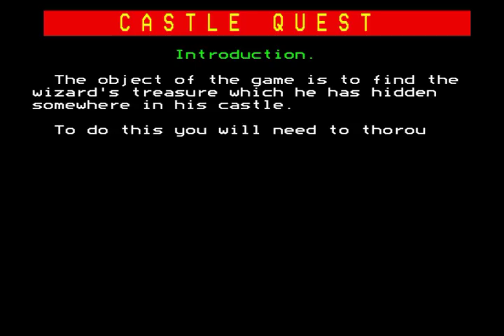Castle Quest for the BBC Micro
Game description:

Castle Quest is of significant importance in the gaming history of the platform. It was noted at the time of release as being the best game on the platform in its genre for its problem solving, colourful graphics and smooth hardware scrolling. It has also been compared to Metroid.

The game is an arcade adventure set in a wizard's castle, the player's task being to find the treasure. It employs "very smooth" side-scrolling (termed 'Scrollerama') and imperfect vertical scrolling. Play includes climbing ladders, which are sufficiently wide to simplify this aspect of gameplay. Various objects can be found and used to solve problems. These include everyday items, furniture, specialist equipment and valuables. Other characters include guards, animals, a witch and the wizard.

Control is via the keyboard, with 13 keys having various uses, for example accessing the inventory of objects carried in the backpack, viewing off-screen to left/right. Play requires both dexterity and lateral thinking. A saved game facility is not provided.

Scores are awarded based on progression through the game. Upon completion, additional rewards are given for remaining lives and a bonus is awarded according to elapsed time. An expert player may complete the game in "around seven minutes".